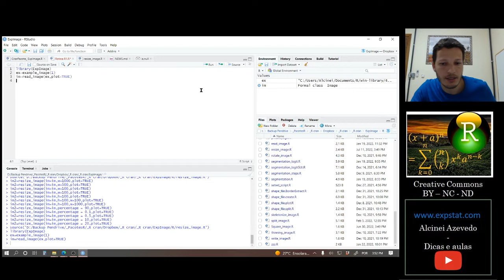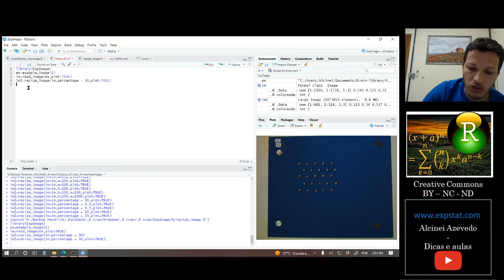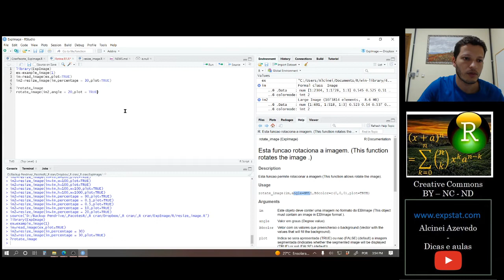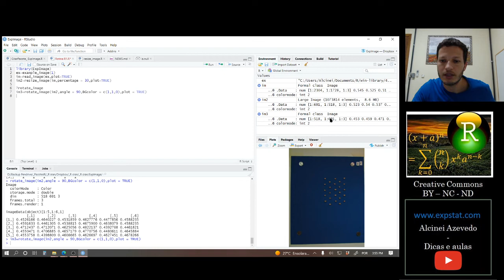[Package ExpImage] 6. Como rotacionar imagens no R: rotate_image()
Nessa aula ensino como rotacionar imagens no software R.